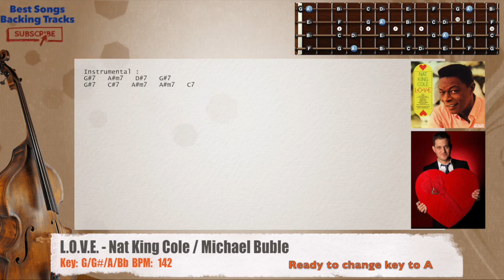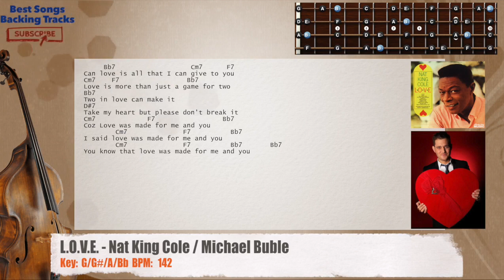🎻 L.O.V.E. - Nat King Cole / Michael Buble Bass Backing Track with chords and lyrics